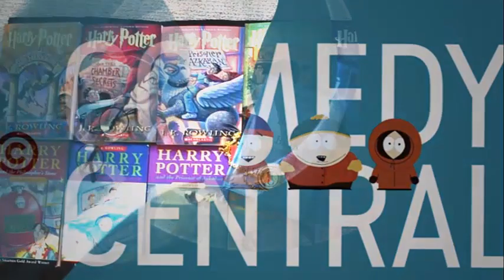Devon Werkheiser The Real Life Story | Devon Werkheiser Lifestyle & Biography 2019😍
♡Celebrity Glorious♡